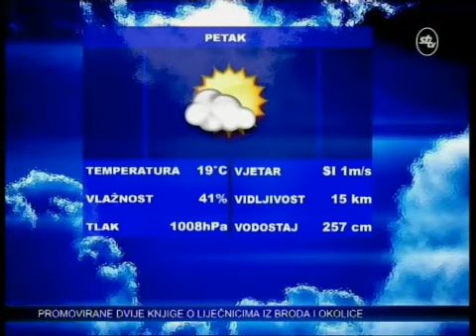SBtv Vijesti u 12.30 - 04.04.2014.